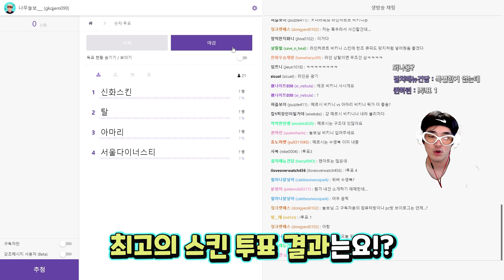오버워치2 최고의 아나 스킨은 무엇일까?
오늘은 오버워치2 아나 스킨 리뷰 영상입니다!